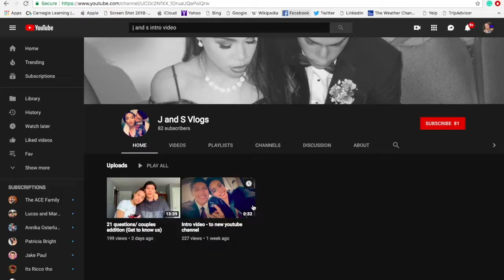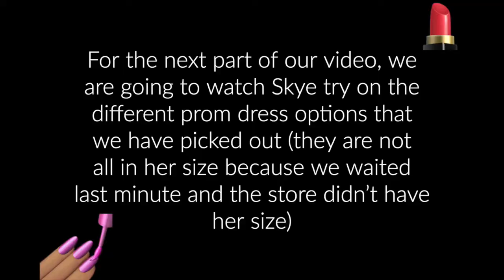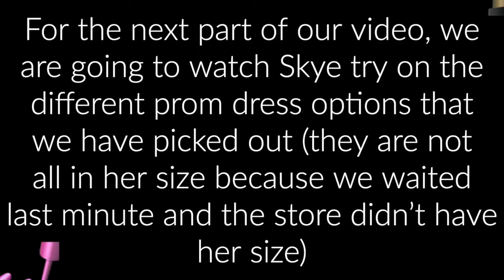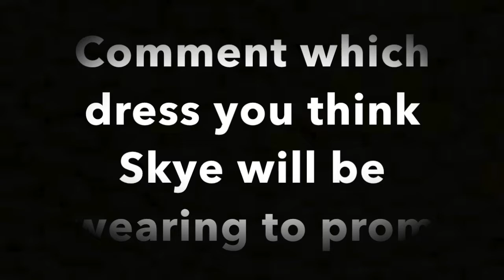Prom dress shopping 2019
Which dress will she wear to prom, June 7th, 2019